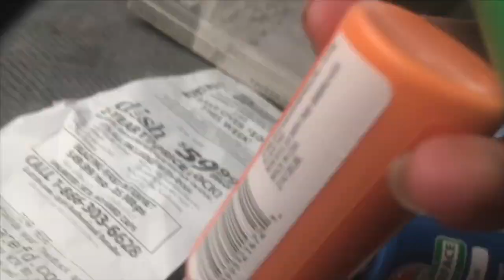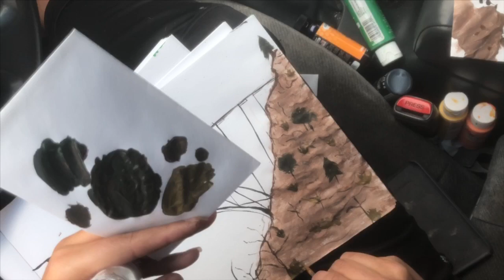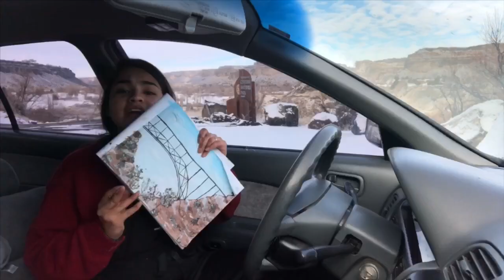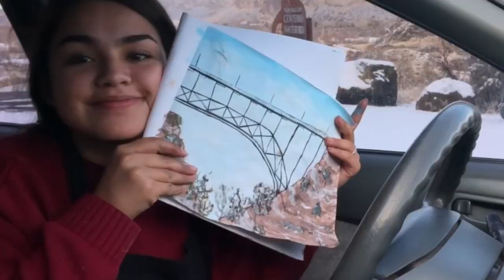Painting in my Car *STRESSFUL*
I was watching Bob Ross and I was inspired by the GOD HIMSELF, so I was gonna go out the the local canyon and paint my beautiful surroundings. But BRUH it was so cold, I was like hell nah. So then I was like yo Sam freak it bro, let’s paint in the car. So guess who painted in her car, this galllll. It was super stressful, I suck at Painting, it was fun but mostly stressed, and I got paint on my sweater, AND on my car seat. But like ayeo it was worth the adventure and my shitty paiting. Thanks Bobby you da the best💗